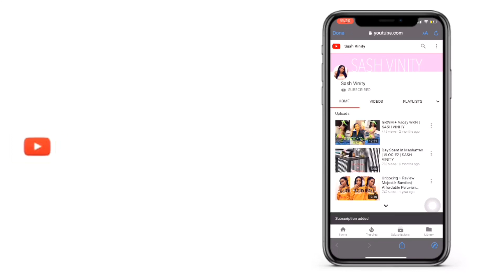SPILL or DRINK 🥴 | IamSash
HEY BABIES ♡

xoxo,
Sash 💋